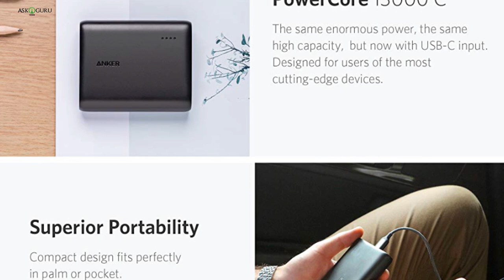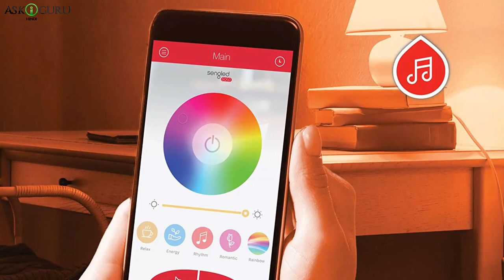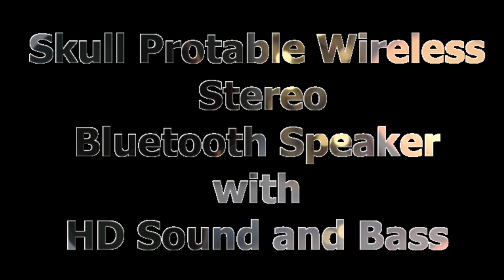GADGETS UNDER $50 | COOL TECH UNDER $50 | 8 COOL TECH UNDER $50 FOR 2019 | GADGETS FOR $50 -ASKIGURU